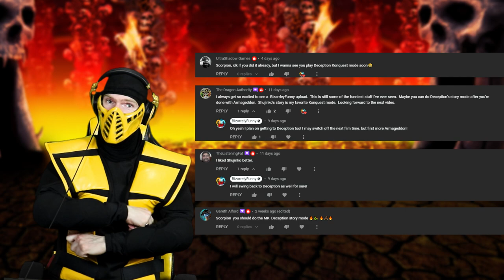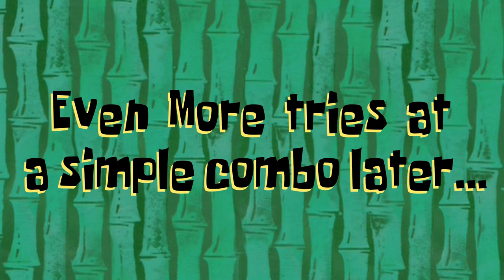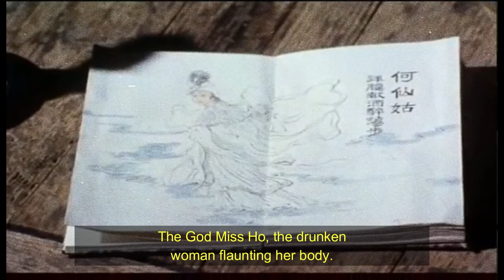Scorpion Games Plays Mortal Kombat Deception Konquest [Part2] Graduation day! | MK11 PARODY!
Thank you guys for your requesting more Mortal Kombat Deception! It's been 3 years between this Part and the last part of Konquest Mode. But we simply must see through Shujinko's quest! And Today we graduate from martial arts school! more Armageddon to come!

(Thanks Cyberfox!)